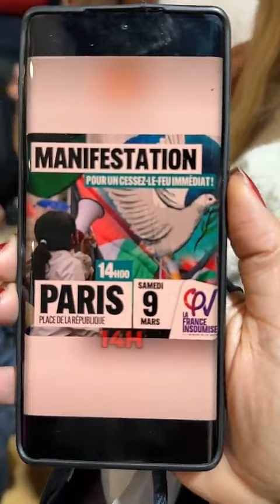MAEVA GHENNAM - 10 Mars 2024